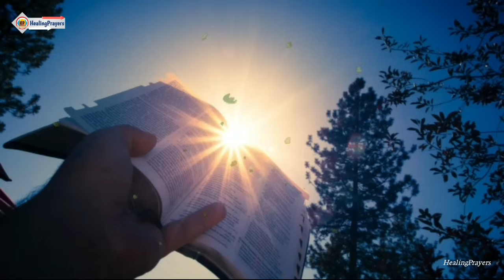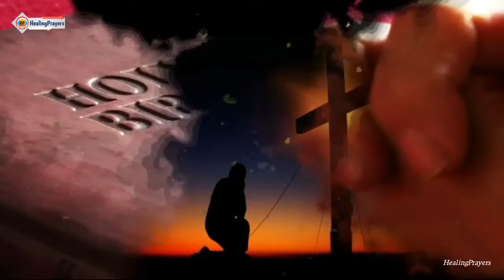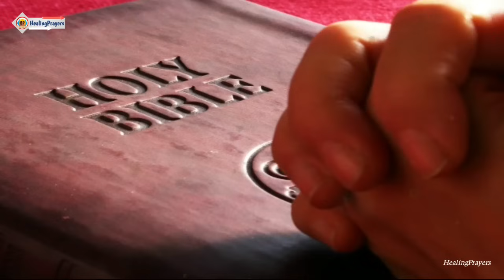പൈശാചിക ശക്തികളിൽനിന്നും വിടുതൽ, ഇന്ന് ഇത് മുടക്കരുത്